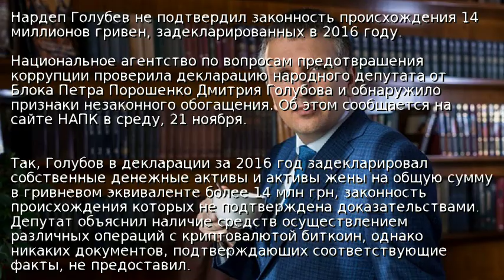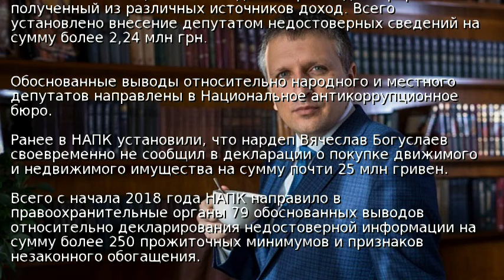Нардепа от БПП заподозрили в незаконном обогащении